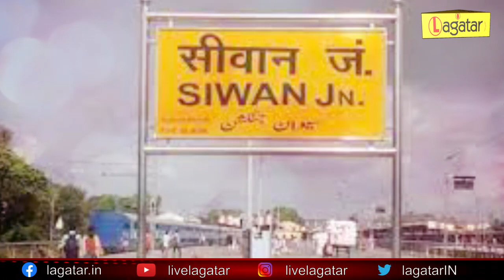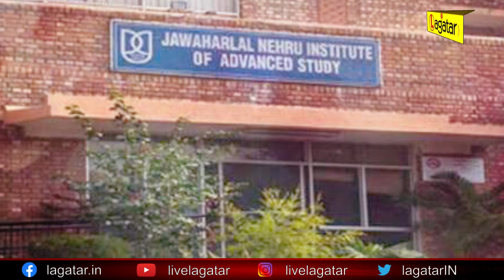Patna - बिहार में सरकारी स्कूल से पढ़ाई करने वाला Akhil Ranjan अब लंदन में ट्विटर में करेगा नौकरी